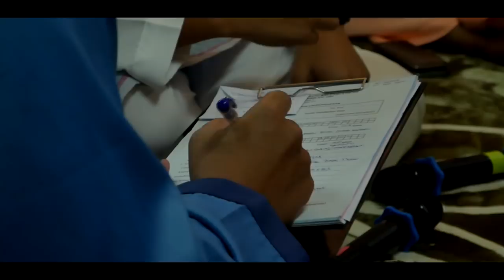Syahmi x Anis